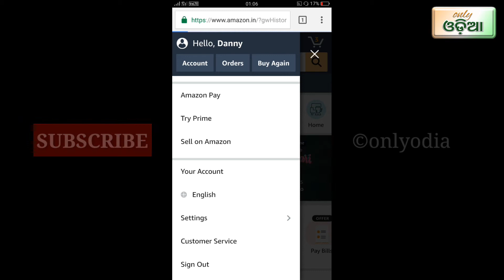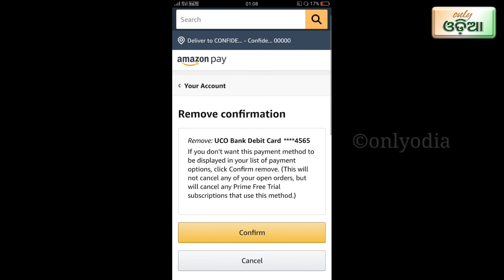how to edit/delete debit card details your Amazon account odia||Amazon account manage payment option